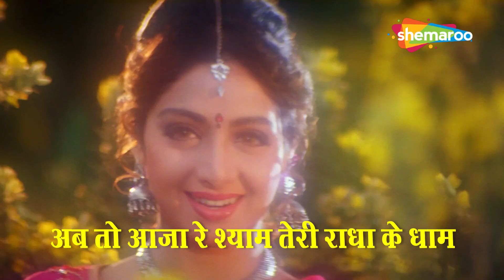Aaj Radha Ko Shyam Yaad Aa Gaya (Lyrical) | Sridevi & Salman Khan Song | Chaand Kaa Tukdaa (1994)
Watch Hit Hindi Song from the Movie Chaand Kaa Tukdaa (1994)

Song: Aaj Radha Ko Shyam Yaad Aa Gaya
Movie: Chand Ka Tukda (1994)
Starcast: Sridevi & Salman Khan
Singer: Lata Mangeshkar
Music Director: Mahesh - Kishore
Lyrics: Saawan Kumar Tak